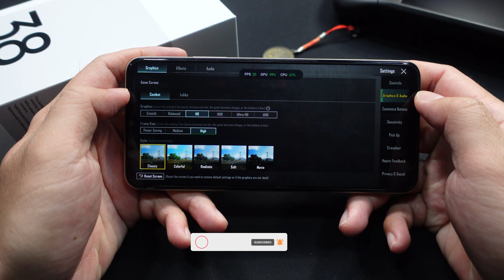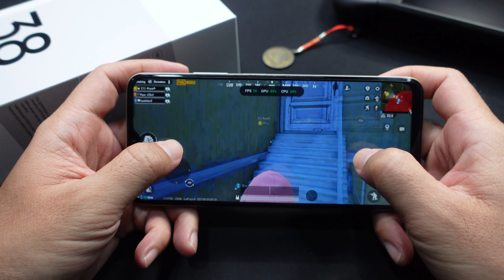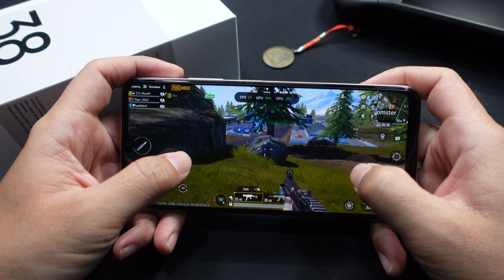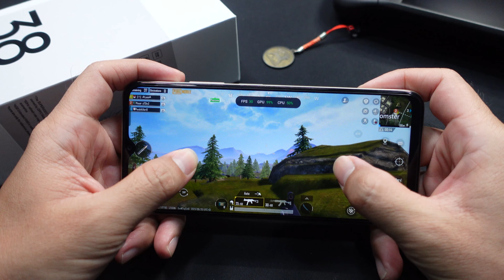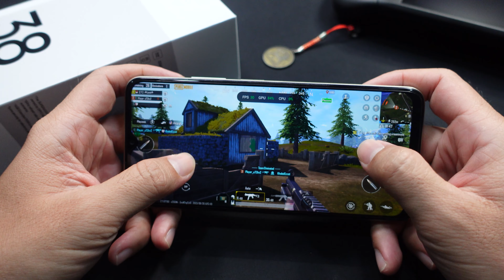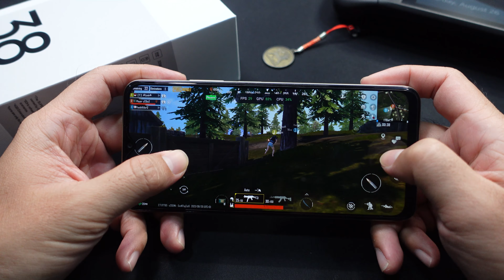Test Game PUBG Mobile On OPPO A38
Have Fun.